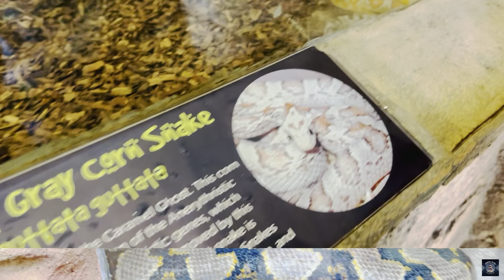Sunway Lagoon | Theme Park & Water Park | Malaysia vlog 08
Sunway Lagoon is an amusement park located in Sunway City, Subang Jaya, Selangor, Malaysia. It is owned by the Sunway Group..